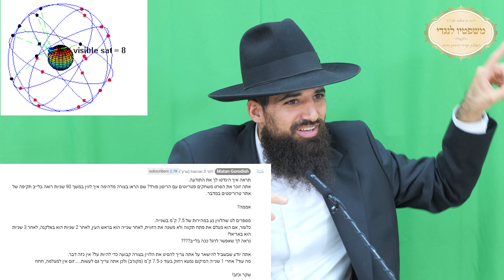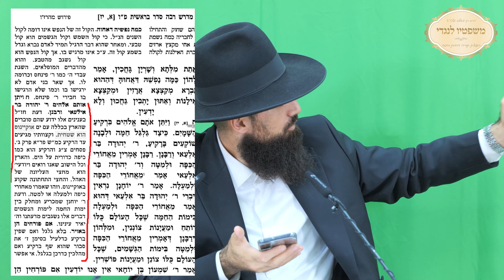🔴 # 18 - "הארץ השטוחה" - הארץ לא בתנועה!! 😱 החתם סופר עושה סדר בבלאגן!! ומשאיר את עולם היהדות בהלם!!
בואו להיות שותפים בפעילויות עמותת "משפטיו לנגדי" בנשיאות הרב חן שאולוב שליט"א
        להעברה מהירה ונוחה באפליקציית Bit במס' – 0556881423
        להעברה בנקאית - בנק מזרחי (20) - סניף 420 – מס' חשבון – 609582

יצירת קשר:
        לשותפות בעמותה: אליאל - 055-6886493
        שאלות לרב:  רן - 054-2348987